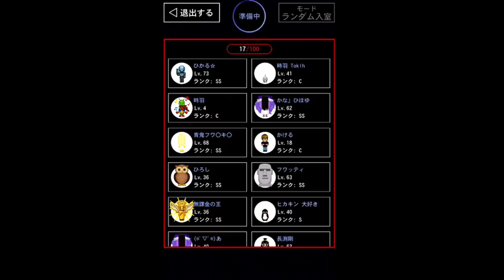【青鬼オンライン】事故物件に潜む青鬼！！またもやコラボが来た！！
外部の方とのコラボが続いてうれしいです＾＾